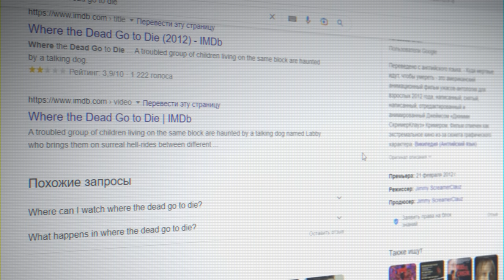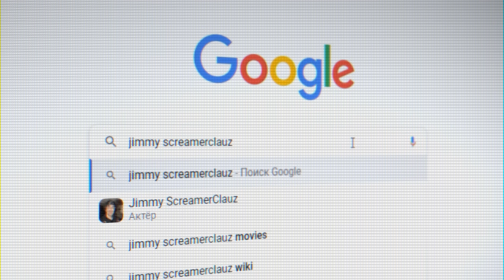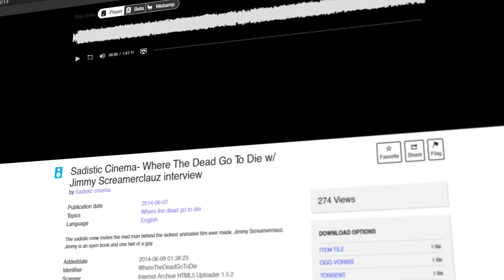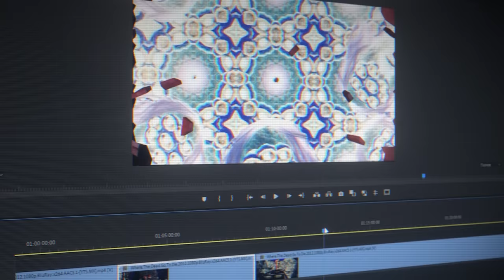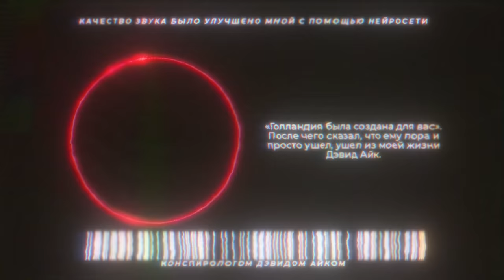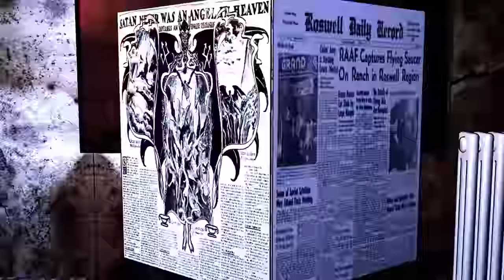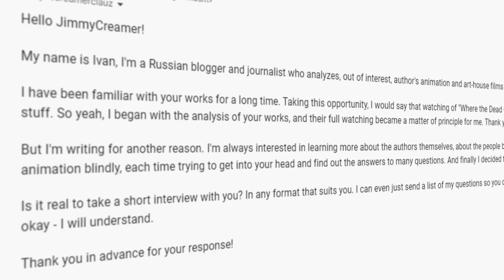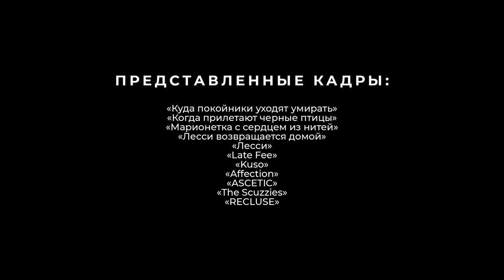Сатанинская комедия | [МУЛЬТИПЛИКАЦИОННЫЙ АД] | Where The Dead Go To Die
Три с половиной года назад я впервые посмотрел «Куда покойники уходят умирать». Этот фильм остался глубоко в моей памяти, а его след до сих пор прослеживается в некоторых моих работах. Три с половиной года назад я сознательно утопил себя в доселе невиданном кровавом кошмаре. С тех пор я лишь гуляю по пустым коридорам ужасной галереи в поисках выхода, вылизывая каждую картину. Три с половиной года назад я впервые прикоснулся к тёмной стороне независимого искусства. Эта тьма инфицировала мою душу, заразила моё сердце и стала частью моего тела. Три с половиной года назад я впервые посмотрел «Куда покойники уходят умирать». И сегодня я возвращаюсь в самое начало, чтобы столкнуться со своим прародителем вновь и отдать ему должное за то, что он из меня сотворил.

● Монтаж: Adobe Premier Pro
● Оформление: Adobe Photoshop CS6 и Adobe Illustrator
● Обработка звука: Adobe Audition и FL Studio
● Микрофон: Samson CO1U Pro

Кадры из фильмов: «Куда покойники уходят умирать» / «Когда прилетают черные птицы» / «Марионетка с сердцем из нитей» / «Лесси возвращается домой» / «Лесси» / «Late Fee» / «Kuso» / «Affection» / «ASCETIC» / «The Scuzzies» / «RECLUSE»

Музыка: Doomhead / My Enemies & I - Perfect / Where The Dead Go To Die OST / Loop Hero OST / Atrium Carceri & Kammarheit / Douglas Black Heaton / The Whole Other / Loic Ghanem / The Medium OST / S’HILL

THE BLACK MEAT PLATE